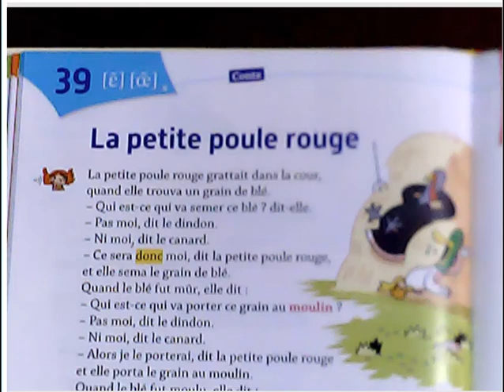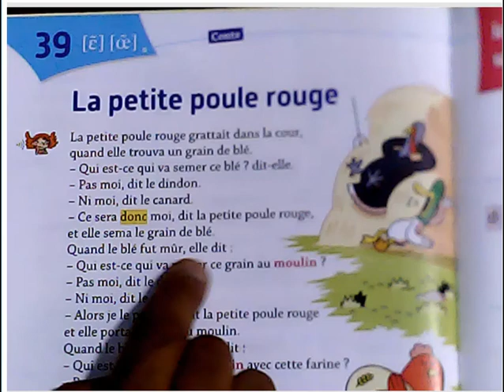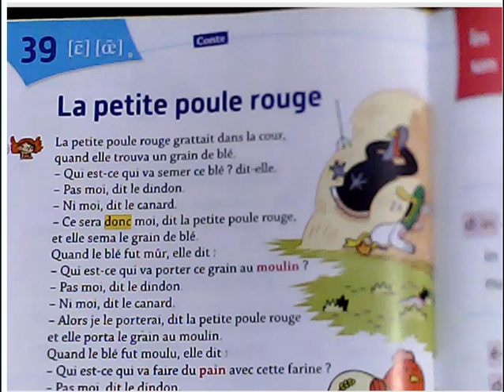Je raconte aux enfants un conte -Il était une fois une petite poule rouge